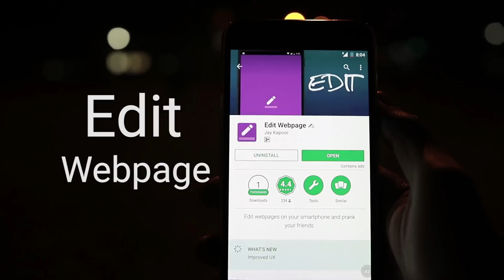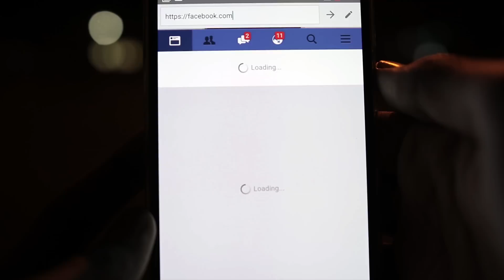How to Edit Webpage on your Android! 🤓